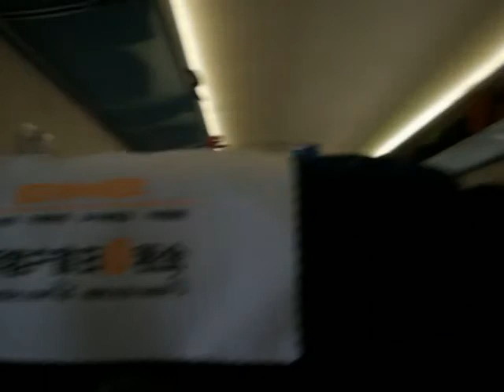Tianjin - Jing Jiang Bullet train - view 6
2012 once upon a time in china